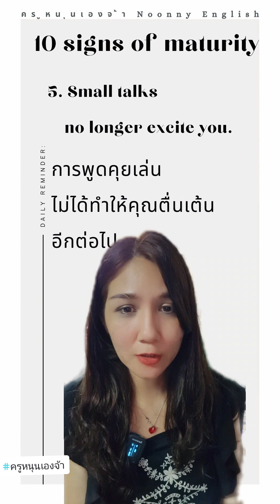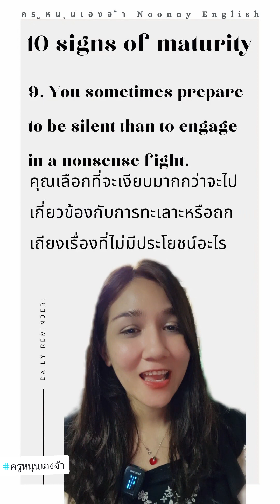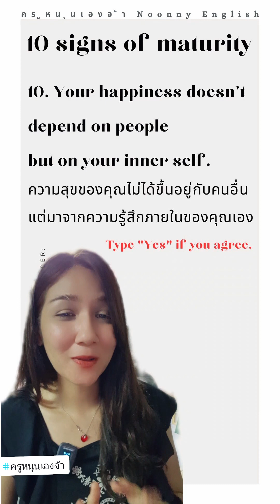10 สัญญาณบอกให้รู้ว่าคุณมีความเป็นผู้ใหญ่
50 ประโยคและสำนวนภาษาอังกฤษใช้บ่อยใช้จริงในชีวิตปนะจำวัน